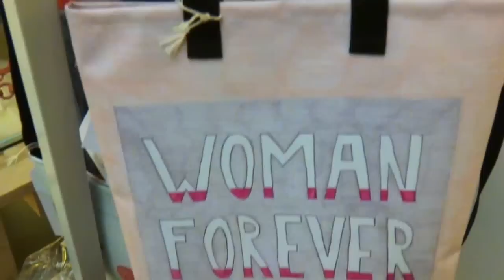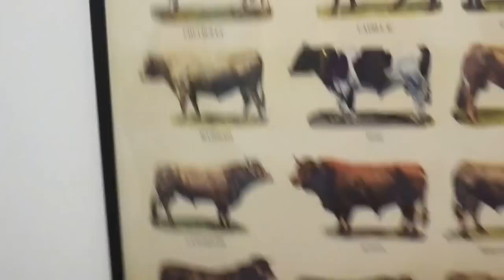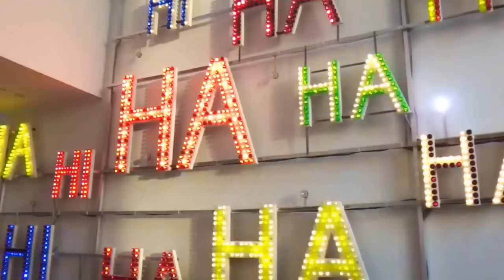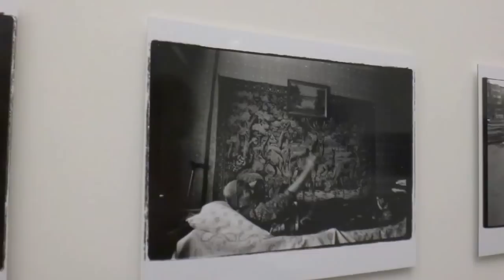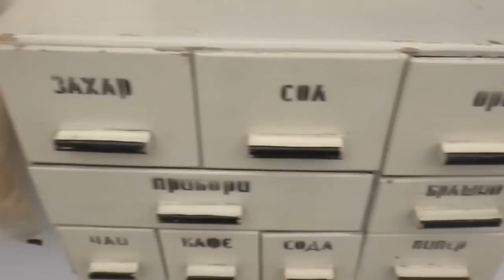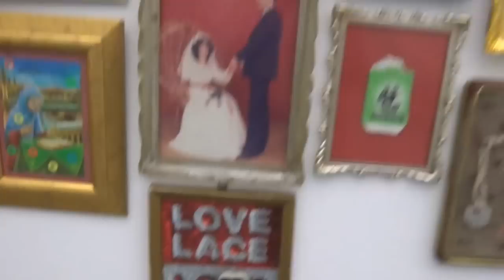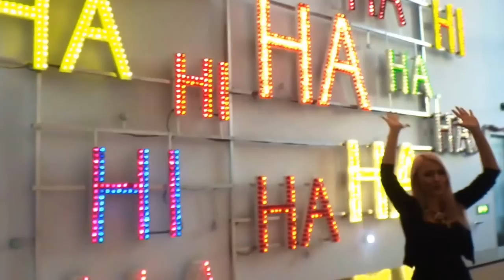Art Vlog: мужики в пачках и странное современное искусство! ♥ Lucky Lina